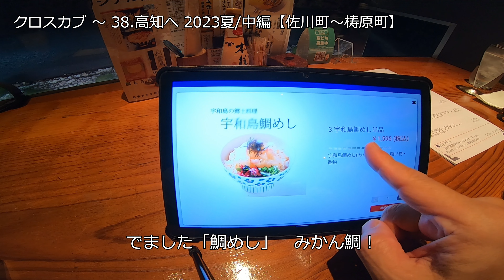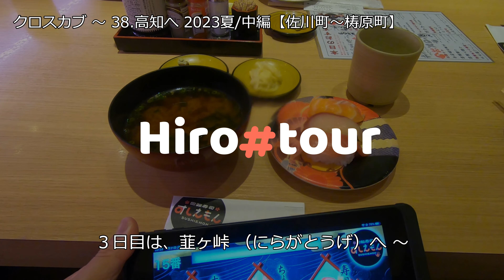クロスカブ ～ 38.高知 2023・夏【中編】 ～ Honda CC110 Hirotour Japan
「まきのさんの道の駅・佐川」は広々としていて開放的な造りです。自然豊かな佐川町は林業が盛んで、木のぬくもりある内装が心地いいです。
　また、中津明神山の頂上からの景観はまさに「天空の道」にふさわしく感動的です。とても静かな山でお気に入りです。白龍湖の底が石灰岩であることと、透明度の高い水、白い石灰岩が揃い、そこに光が入ることで反射が起こり青く見えます。水が青いのではないのですね！

Makinosan's Roadside Station Sagawa'' has a spacious and open structure. Sagawa Town, which is rich in nature, has a thriving forestry industry, and the interior has a warm wooden interior.
Additionally, the view from the top of Mt. Nakatsu Myojin is truly moving, befitting the ``Road in the Sky.'' I like this mountain because it is very quiet. The bottom of Lake Hakuryu is limestone, the water is highly transparent, and the white limestone is aligned, and when light enters there, it reflects and appears blue. The water isn't blue!